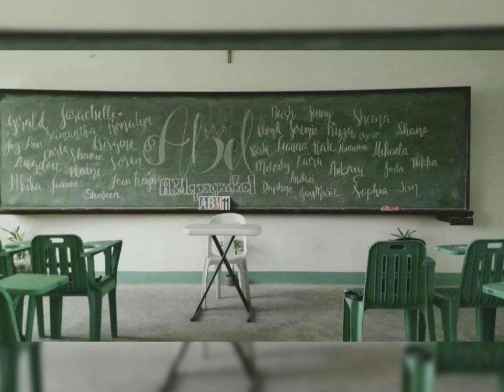Dapdap High School - ABM 2019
A short journey of ABM 11 of Dapdap High School 2019